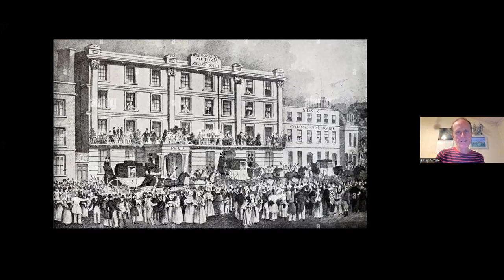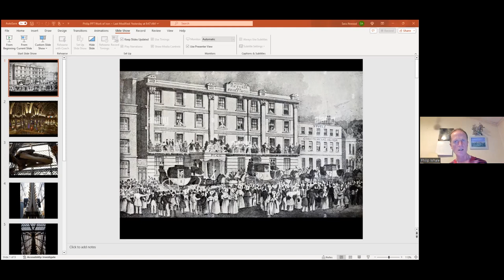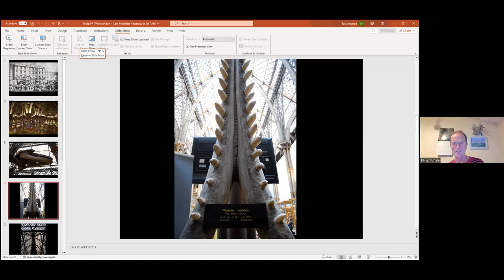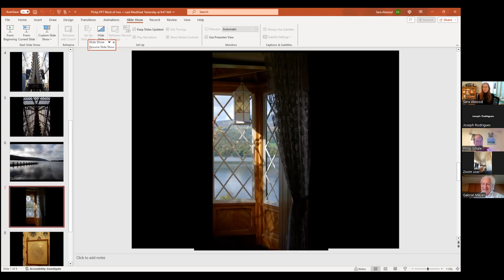2023.11.11 “The Work of Iron in Nature, Art, and Policy” by John Ruskin Study Session w Philip Hoare